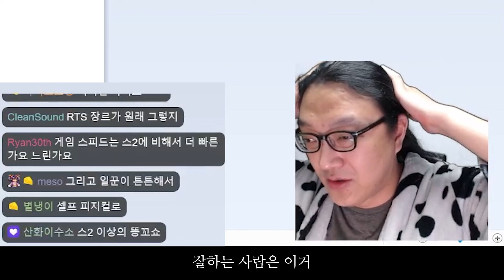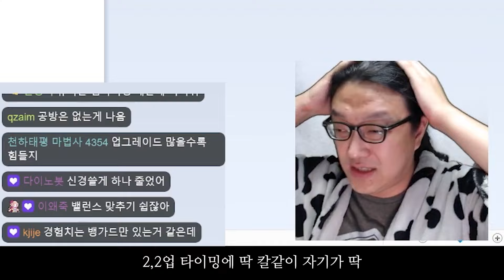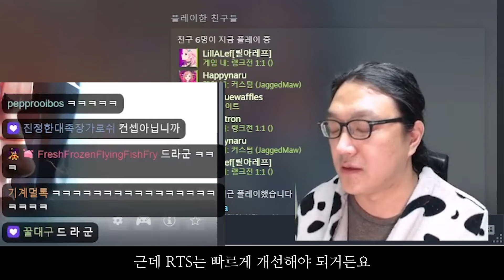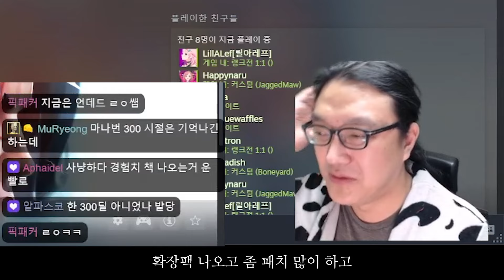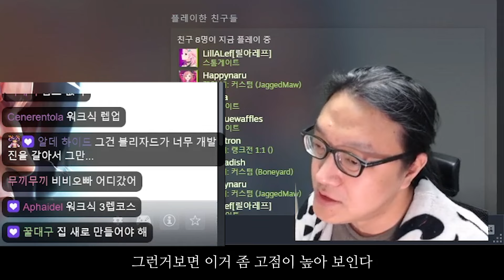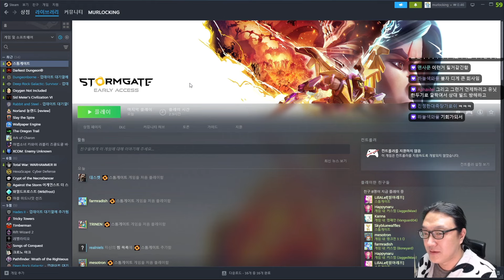팩트는 결국 스톰게이트는 RTS의 희망이라는 거임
RTS의 희망, 해봐야지? 8/14일부터 무료 플레이 오픈!